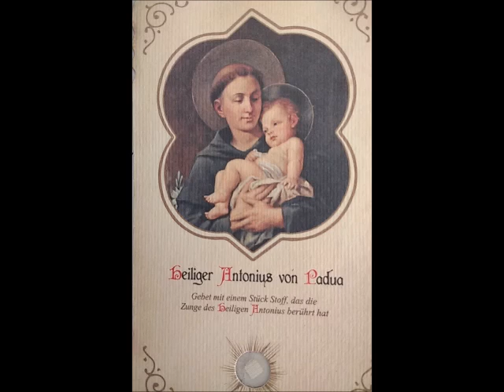1/9 Die Neun Antonius-Dienstage